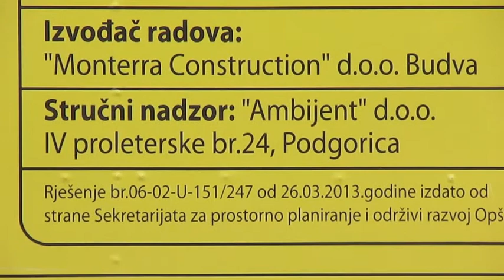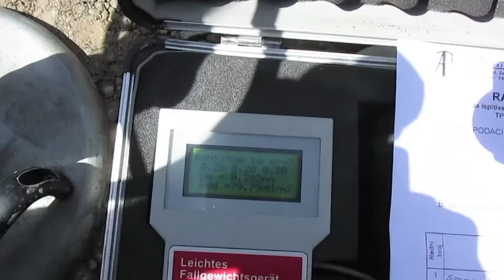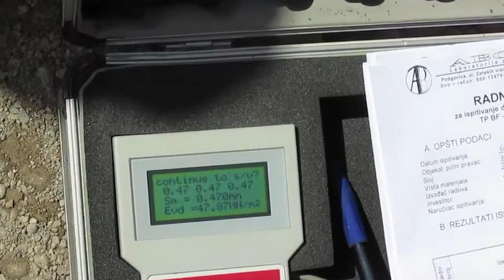вилла Ирина, проверка плотности дна, заливка 1 слоя бетона 06.04.13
вилла Ирина, повторное уплотнение и проверка плотности дна, заливка 1 слоя бетона 06.04.13